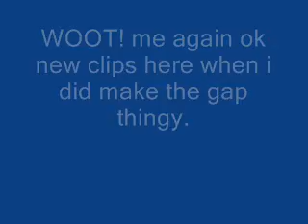William Adolfsson! October 10th 2009.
Song is Pristess - Lay Down. and say to those who ask for music in description. "Read The More Info" Ok i must thank Erik or so called Ecka for filming and Rasmus for flying down the table :D bye see you in my next vide on the account: TeamBlixt1 and